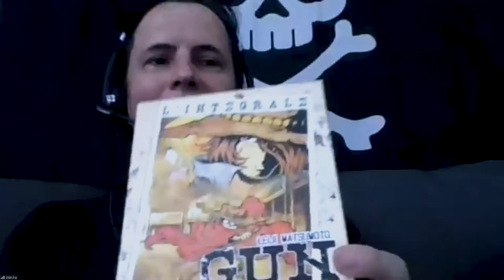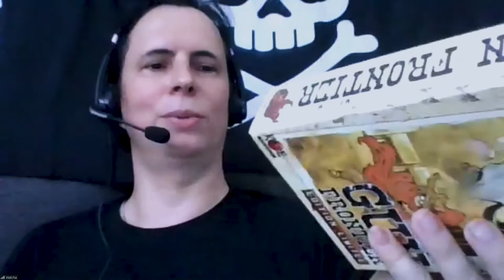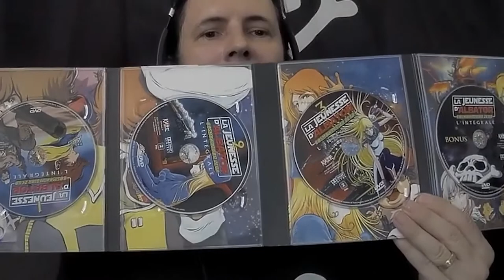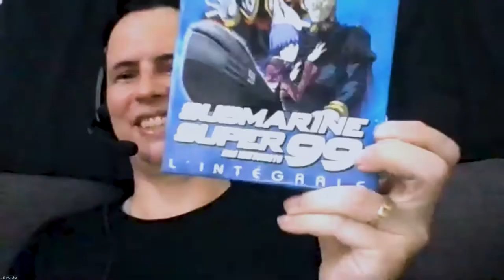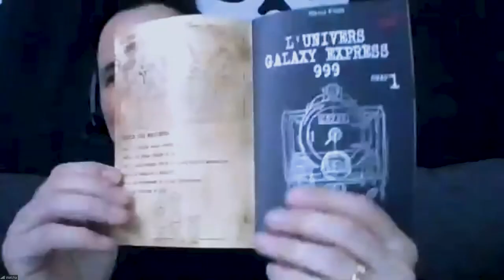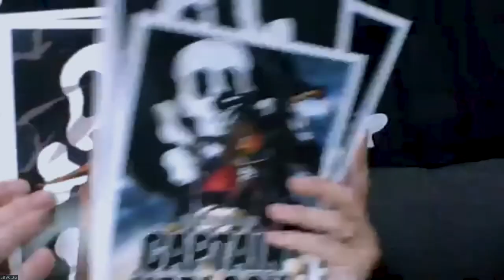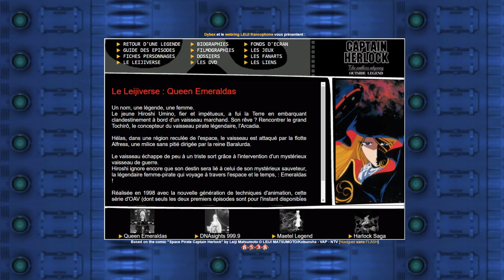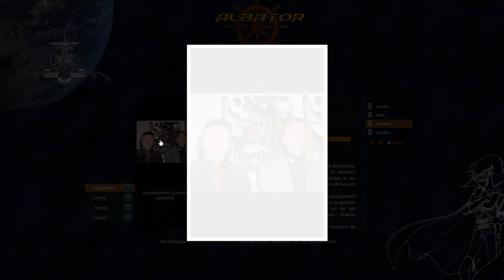TokiNoWa Contributed to Leiji Matsumoto DVD Releases in France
TokiNoWa got their start as a forum for French fans, but they quickly formed Webring Leiji in order to have a presence at anime conventions. That same convention, two people from an unnamed publishing company approached their booth looking to work on some commercial DVD releases of Leiji Matsumoto's work. What happened next defines why Leijiverse fans are awesome.

Watcha, founding member of a French fan forum dedicated to Leiji Matsumoto works, was kind enough to join us for a fun interview! We talked about anime conventions, contributing to commercial releases, scary handshakes with the master, and world history.

This video is part of a series of interviews I've been working on for the past month now in order to document how fans in the Leijiverse community have helped to preserve the historical context of it, ensuring its enjoyment for future generations. Keep an eye out for more videos in the future!

A quick note: I'm actively working to improve the quality of these videos, so please pardon technical hiccups. Thanks for your understanding and support!